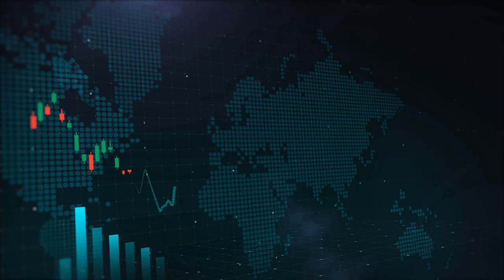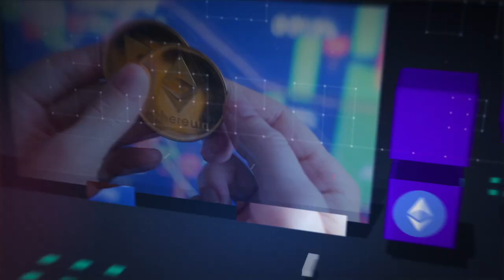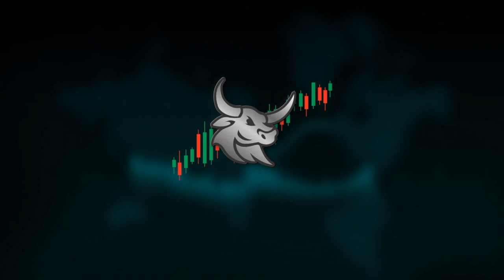Update with CEO Pierre Léveillé Deep-South Resources Inc.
BETWEENPLAYS
About Deep-South Resources Inc
Deep-South Resources is a mineral exploration and development company Deep-South growth strategy is to focus on the exploration and development of quality assets in significant mineralized trends and in proximity to infrastructure in stable countries. In using and assessing environmentally friendly technologies in the development of its copper project, Deep-South embraces the green revolution.

We have a contract with Deep South Resources.